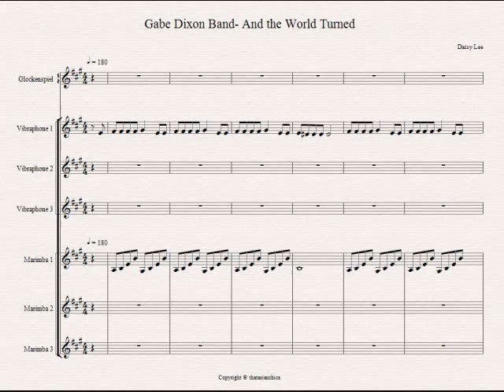Gabe Dixon Band- And the World Turned (percussion arrangement)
Thanks for waiting! I had fun transcribing this one. The original song is amazingly beautiful. There are 3 vibraphones, 3 marimba, and 1 glock in this arrangement.